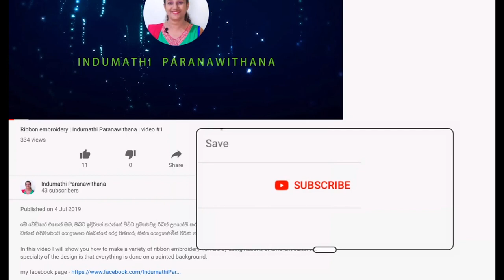Paper Quilling | Indumathi Paranawithana | Video #14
unauthorized re-publishing, selling, distribution, and replication are prohibited.